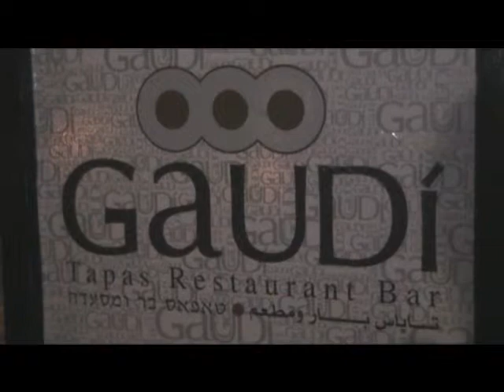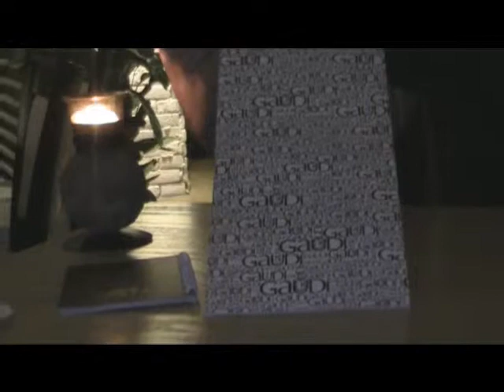חיפה חיפה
בא לכם לבלות במקום חדש בחיפה? לאחרונה נפתח בשד' בן גוריון בר-מסעדה חדש
בשם "גאודי", שמציע מגוון של מנות ייחודיות לצד אווירה נעימה ורומנטית.